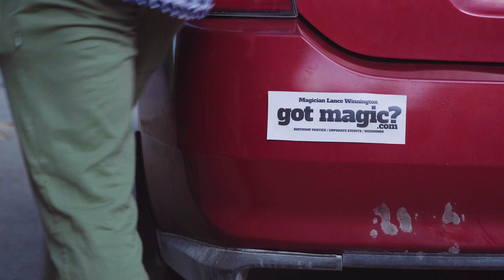"SLEIGHT" - Dark Comedy Short Film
Sleight is a dark comedy short film about an annoying magician that is taken hostage and is going to need more than a magic trick to get himself out of this jam.

This was the M3 Creative Team's entry for the 2019 48 Hour Film Project Atlanta. Where filmmakers had 48 hours to write, shoot, and edit a film between 4-7 minutes.

Our genre was "DARK COMEDY"

Required Elements in the Film Were:
Character: Laurie or Lance Winnington, Magician
Prop: salad tongs
Line: ""That's not how we pronounce it." OR "That is not how we pronounce it.""

A-Cam: Sony A7sII recording on an Atomos Shogun Inferno
B-Cam Sony A7II recording internally

My Gear:
Sony a7sii
Rokinon Cine Lenses:
Atomos Shogun Inferno
Falcon Eye Lights
Aperture 300d
Small Rig Camera Cage
Film City Follow Focus
Fotga Matte Box
Manfrotto Tripod
Nanunck Ronin Case
DJI Ronin-M

48 hour film project
indie film Atlanta comedy short film dark comedy sony a7iii sony a7sii short film video production